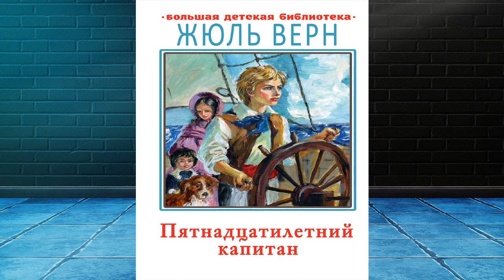Пятнадцатилетний капитан (Жюль Верн) Аудиокнига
Описание книги
Студия «МедиаКнига» представляет жемчужину мировой литературы, аудиокнигу всемирно известного писателя фантаста Жюля Верна – «Пятнадцатилетний капитан». Издание было многократно экранизировано.
Книга прочитана популярным артистом Аркадием Бухминым.
" «Матросы поняли, что они погибли. Все они вскочили на ноги и закричали. Быть может, ужасный крик этот донесся до „Пилигрима“…
В продолжение нескольких минут не было видно ничего, кроме бешено крутившегося водяного смерча, брызг и пены. Дик Сэнд бросился с неграми в шлюпку, но когда они достигли места сражения, там не было уже ничего живого. На поверхности красной от крови воды плавали только обломки шлюпки.
В эту минуту на палубу вышел судовой кок, куда-то уходивший после катастрофы.
Негоро с величайшим вниманием следил за всеми перипетиями злосчастной охоты, но не промолвил ни слова, не сделал ни одного движения.
Негоро не спеша прошел на корму, где стоял Дик Сэнд, и остановился в трех шагах от юноши.
– Вы хотите поговорить со мной? – спросил Дик Сзнд.
– Нет, – холодно ответил кок. – Я хотел бы поговорить с капитаном Гулем или хотя бы с боцманом Говиком.
– Вы же знаете, что они погибли! – воскликнул Дик.
– Кто же теперь командир судна? – нагло спросил Негоро.
– Я! – не колеблясь, ответил Дик Сэнд.
– Вы?! – Негоро пожал плечами. – Пятнадцатилетний капитан!
– Да, пятнадцатилетний капитан! – ответил Дик, наступая на него.»
«Пятнадцатилетний капитан» , Жюль Верн

Чтец:Аркадий Бухмин
Правообладатель:МедиаКнига